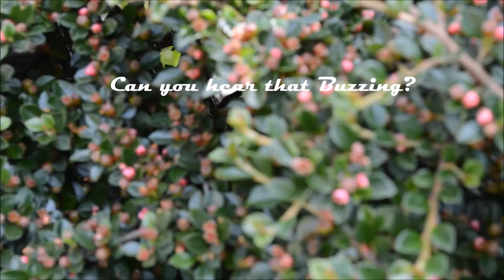Plenty of Bees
No shortage of Bee' in the garden today, in fact there were so many gardening became very difficult!